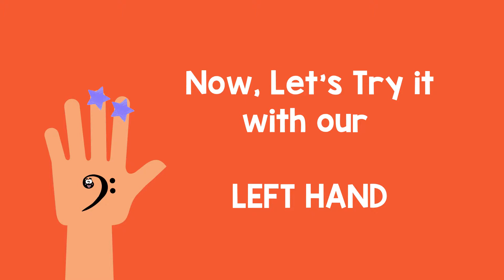PIANO: Toddlers and Preschoolers Learn WHERE to FIND the NOTE F - Mini Music Lesson and Song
In this NEW Cartoonish collection for Little Musicians Kids ages 3-7 your child will learn how to find the note F on the Piano.  They will also learn to play with left and right hands, and receive a ton of enthusiastic praise!

The little song Two Black Keys is unforgettable!  One of those songs that will stick with your little one forever and D is suddenly EASY to find!

The Tiny Tinkles Little Musicians Series is an amazing NEW Musical Storybook Collection!  Each book includes a Story to read, Songs to sing and move to, and activities to play together!

TONS of FREE Resources on our Website!  Including printable worksheets, videos, and MORE!

Words and Music by Debra Krol